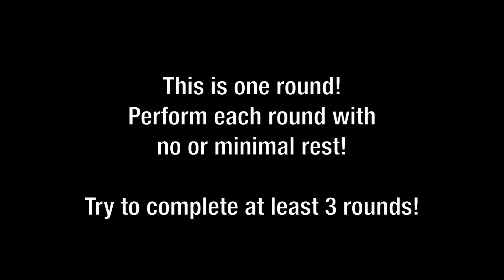Advanced Calisthenics Routine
Advanced Calisthenics Routine involving different grips for a similar bar sequence! This routine was performed at Wingate Park in Brooklyn, NY. Thanks to DOC of Team Wingate for the workout!

Our natural sports drink

Song:
Boss Audio-Rata Gat
Music Producer - R Johnson - 20Dollarbeats.com